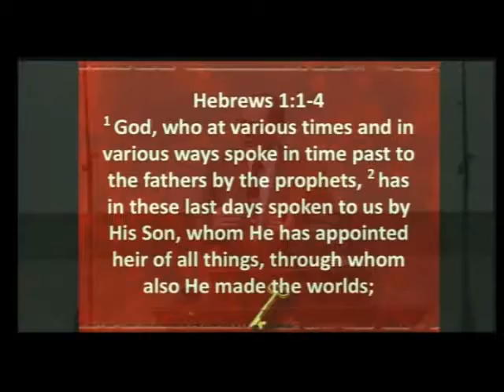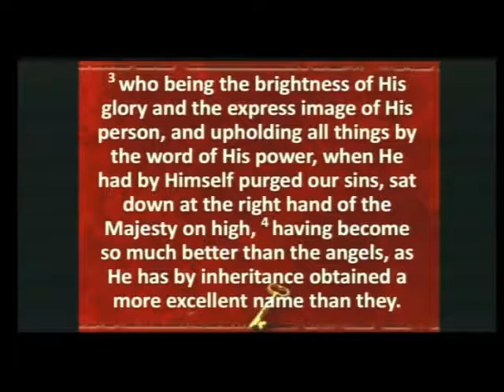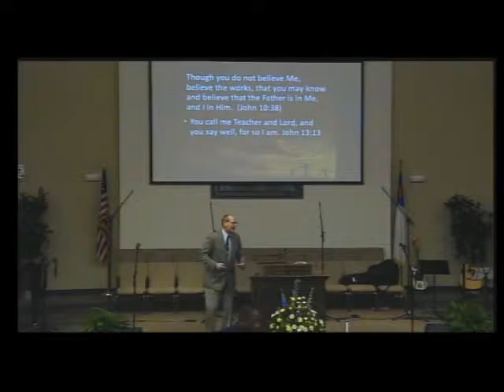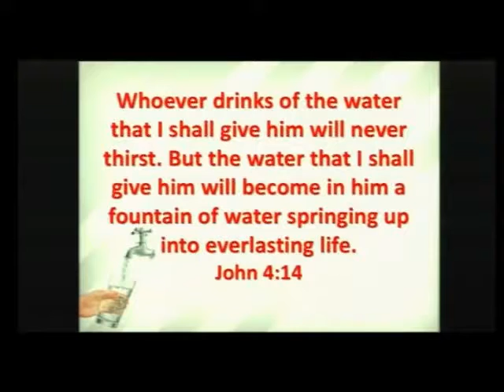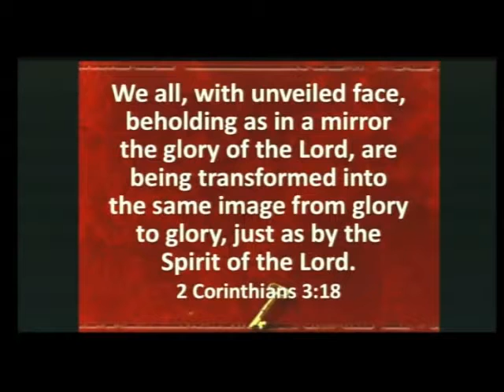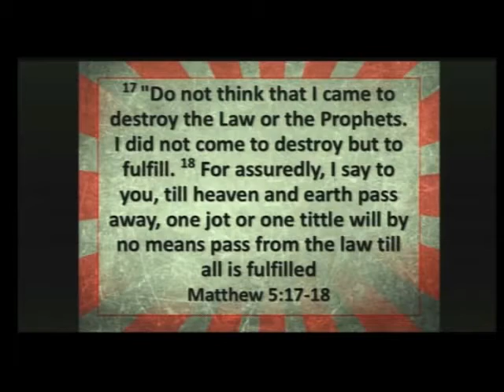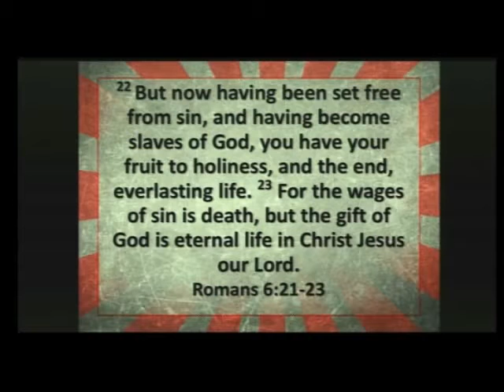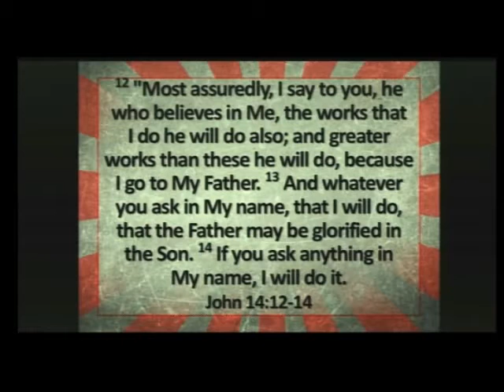March 2nd 2014 Sermon